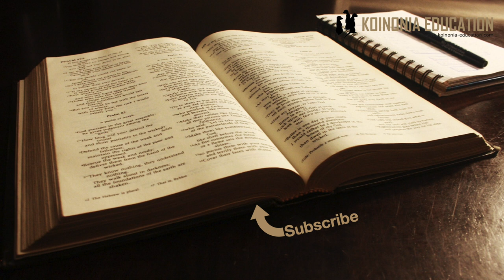Mifano wa kutoka katika Biblia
Katika kipindi hiki tunaangalia watu wachache kutoka Bibilia na tumajikumbusha juu ya maoni yao.